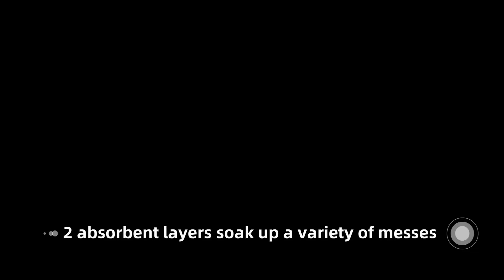kitchen paper1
Product Name:kitchen paper towel
Feature:Eco-friendly
Size:215mm*230mm/275mm*230mm/280mm*230mm
Weight:15-80gsm
Material:100%Virgin Pulp
certification:FSC/ISO
Material:Virgin Wood Pulp
Layer:2 Ply
Core:Core
Place of Origin:CN;SHG
Brand Name:OEM
Type:Other